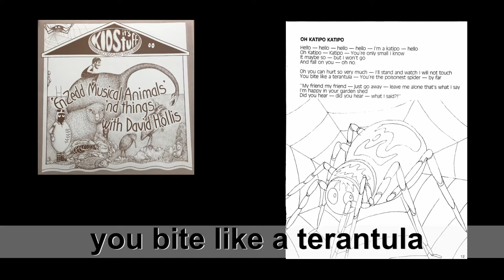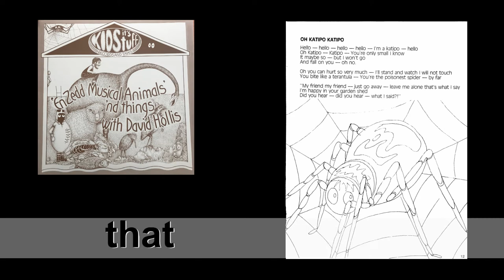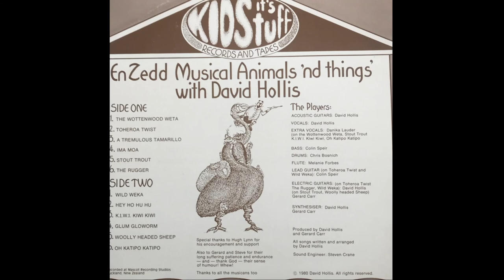David Hollis - Oh Katipo Katipo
from the album "EnZedd Musical Animals 'nd things"
artwork, words and music by D. Hollis
recorded at Mascot Auckland, 1979
produced by Gerard Carr and David Hollis
rescued from vinyl